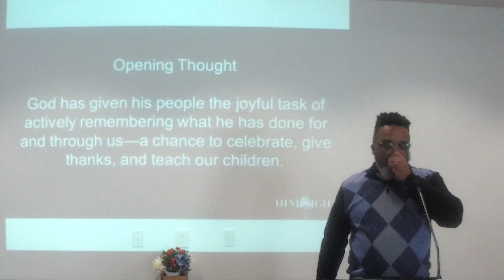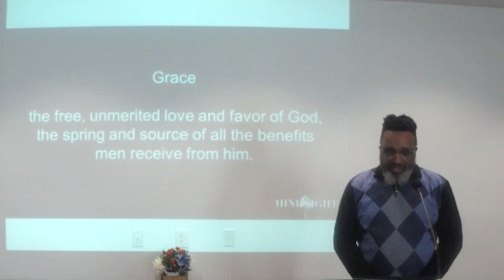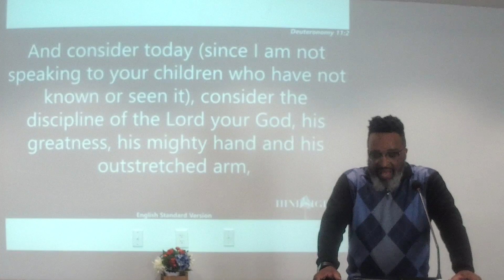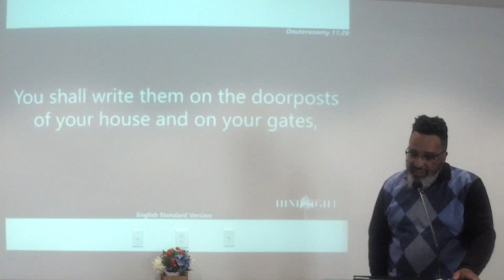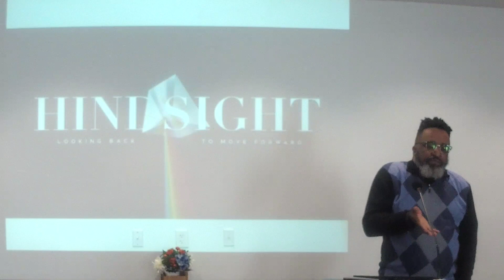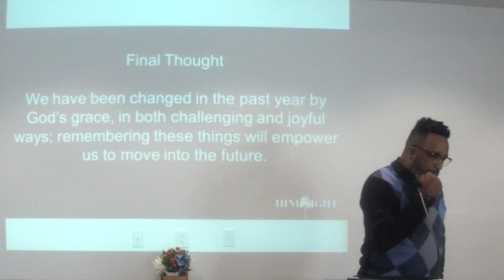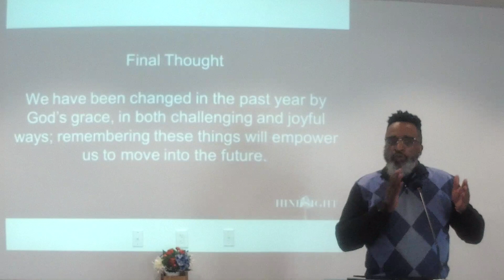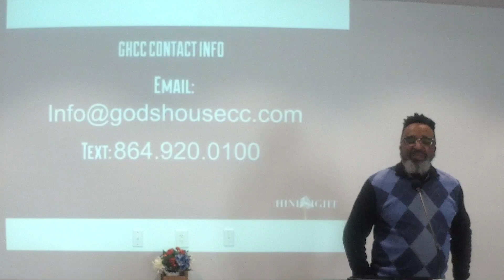Hindsight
This end-of-the-year series leads us to reflect on all that God has done over the last twelve months. We will remember God’s work in our community and how we have responded to him.